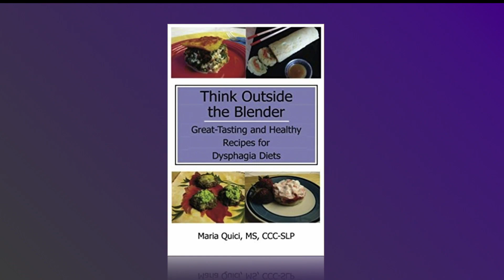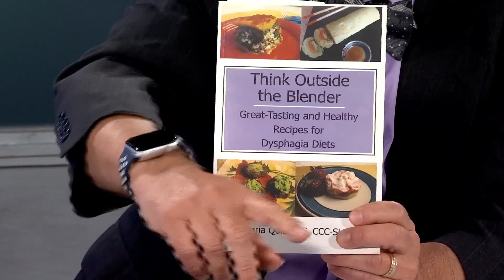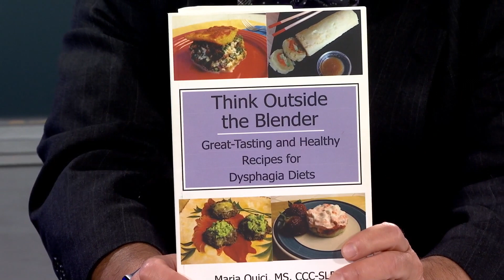Adapt-2-It, August 29, 2019